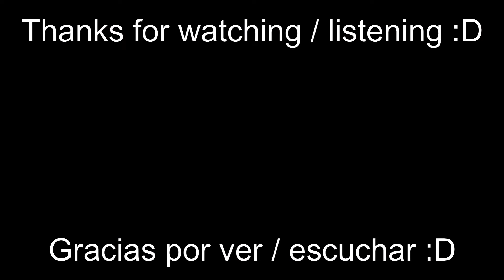Jazz/Funk Nintendo Covers Compilation 2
I was hoping to upload this a few days ago, but I had some problems, so.
New Video :D
I really enjoyed making this video, plus I'm releasing it on practically the last *true* happy day of my life, so it will be very special for me.
Second part of this little series, probably the last one in a long time, so I tried to include the best possible themes, I hope you like them.
Esperaba subir esto hace unos días, pero tuve varios problemas, así que pues...
Nuevo Vídeo :D
Me gustó mucho realizar este vídeo, además que lo estoy lanzando el último *verdadero* día feliz de mi vida prácticamente, así que será muy especial para mi.
Segunda parte de esta pequeña serie, probablemente la última en mucho tiempo, por lo que procuré incluir los mejores temas posibles, espero sean de su agrado.

If you want to buy the compilation or just like my content and find it helpful, and want to support the channel, I'd greatly appreciate if you visited my Buy me a Coffee page, that would mean a lot to me :)

Timestaps:
0:00 Title Screen ~ Super Mario World
5:18 5 p.m. ~ Animal Crossing: New Horizons
9:59 Conquest ~ Fire Emblem Awakening
16:14 Forest of Hope ~ Pikmin
21:53 Gear Getaway ~ Donkey Kong Country Returns
27:20 Gerudo Valley ~ Ocarina of Time
33:01 Green Greens ~ Kirby's Dream Land
36:46 Id (Purpose) ~ Fire Emblem Awakening (I love this song :3)
40:37 Title Screen ~ Animal Crossing: Wild World
45:03 Scamper Shores ~ Bowser's Fury
47:25 Kingdom of Tantal ~ Xenoblade Chronicles 2
54:47 Champion Cynthia Battle ~ Pokemon DPPt
1:00:07 Don't Speak Her Name! ~ Fire Emblem Awakening
1:07:43 Donut Plains ~ Super Mario Kart
1:11:37 Temple ~ The Legend of Zelda II: The Adventure of Link
1:16:22 Lost in Thoughts All Alone ~ Fire Emblem Fates (I love this song too :3)
1:21:58 K.K. Cruisin' ~ Animal Crossing
1:25:05 Meta Knight's Revenge ~ Kirby Superstar
1:29:54 Kingdom of Uraya ~ Xenoblade Chronicles 2
1:34:42 Alight (Storm) ~ Fire Emblem Fates
1:39:55 Circuit Theme ~ Mario Kart: Double Dash
1:43:49 National Park ~ Pokemon GSC
1:49:16 Outset Island ~ The Legend of Zelda: Wind Waker
1:51:34 The Edge of Dawn ~ Fire Emblem Three Houses
1:56:24 Raceway ~ Mario Kart 64
1:59:26 Perplexing Pool ~ Pikmin 2
2:04:41 Temporal Tower ~ Pokemon Mistery Dungeon 2
2:11:08 Overworld ~ Super Mario Bros. 2 (USA)
2:16:23 Route 225 ~ Pokemon DPPt
2:22:12 Shop Theme ~ Ocarina of Time
2:24:16 Fossil Falls ~ Super Mario Odyssey
2:30:20 Vs Ridley ~ Super Metroid
2:32:52 Skyloft ~ The Legend of Zelda: Skyward Sword
2:37:46 Puzzle Plank Galaxy ~ Super Mario Galaxy 2
2:41:05 Spring Stadium ~ ARMS
2:46:59 Super Bell Hill ~ Super Mario 3D World
2:50:46 Hyrule Field ~ The Legend of Zelda: Twilight Princess
2:54:45 Phoenix Wright: Ace Attorney Medley
2:59:35 Waluigi Pinball ~ Mario Kart DS
3:03:29 Stickerbrush Symphony ~ Donkey Kong Country 2
3:08:42 Turnabout Sisters ~ Phoenix Wright: Ace Attorney
3:14:08 Toad's Factory ~ Mario Kart Wii
3:18:32 Pokemon Snap Medley
3:27:35 Objection! Medley ~ Ace Attorney
3:33:00 Overworld ~ Super Mario World
3:38:07 Battle!! (Torna) ~ Xenoblade Chronicles 2
3:43:05 Trucy Wright / Child of Magic ~ Apollo Justice: Ace Attorney
3:47:45 Sweet Sweet Canyon ~ Mario Kart 8 / 8 Deluxe
3:51:12 Snakey Chantey ~ Donkey Kong Country 2
3:54:02 Corneria ~ Star Fox
3:57:52 Mario Circuit ~ Super Mario Kart
4:01:49 Type A ~ Tetris
4:05:57 Unfounded Revenge / Smashing Song of Praise ~ Mother 3
4:09:26 Overworld ~ Super Mario Bros.
4:13:48 Calamari Inkantation ~ Splatoon
4:17:50 Title Screen / Bonus Stage ~ Ice Climber
4:21:21 Jump Up Super Star! ~ Super Mario Odyssey

(... I couldn't place the credits here :( /  ... No pude colocar los créditos aquí :( )
(Also the Ace Attorney covers belong to Capcom, the Super Mario World and the Overworld from Super Mario Bros. ones belong to Nintendo)

Let's see if this works / Veamos si funciona:
Nintendo Jazz
Jazz Nintendo
Nintendo Jazz Compilation
Nintendo Jazz Music
Nintendo Jazz Music Compilation
Nintendo Jazz Arrangements
Nintendo Jazz Arrangements Compilation
Jazz Nintendo Music
Jazz Nintendo Music Compiltion
Jazz Nintendo Arrangements
Jazz Nintendo Arrangements Compilation

... that's all I can think of / es lo único que se me ocurre.